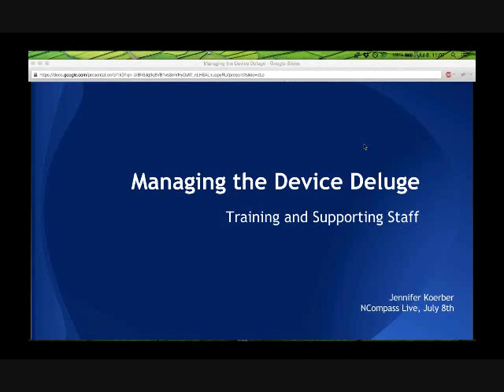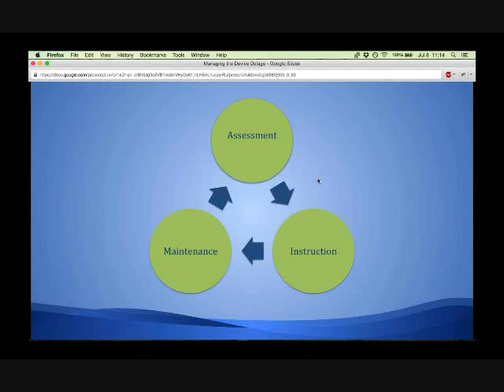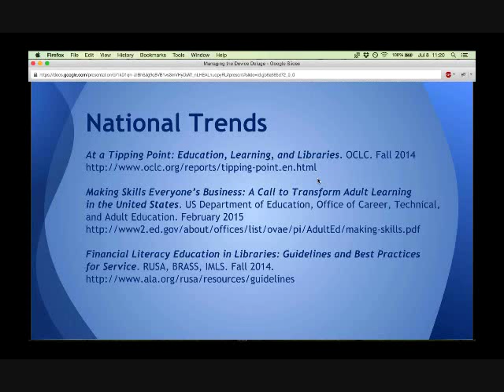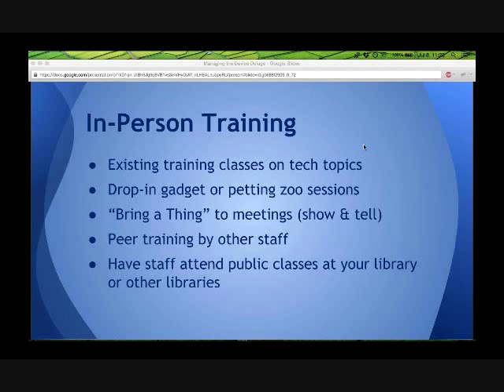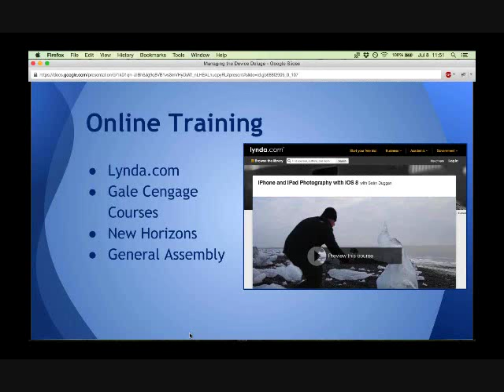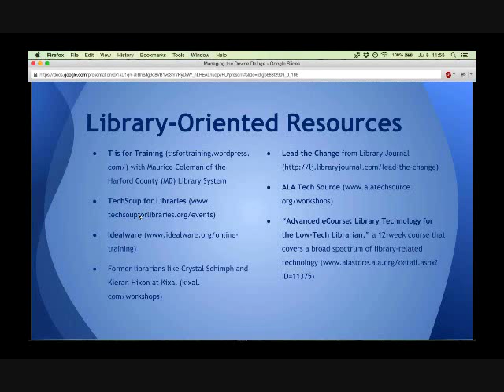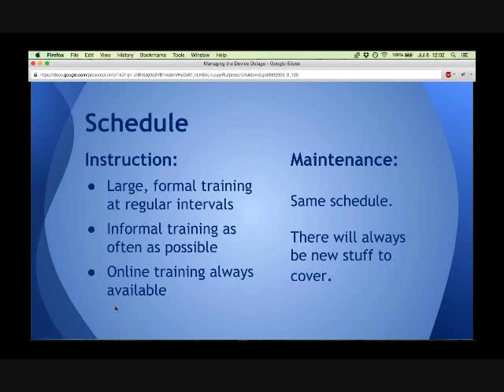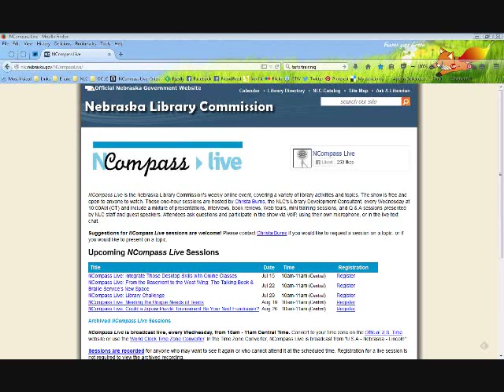NCompass Live: Managing the Device Deluge - Training and Supporting Staff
Librarians have always taught the public how to use the tools that serve their information needs, but now there's an ever-changing variety of personal devices that patrons use to access our services. How do front-line staff with self-taught or very basic knowledge of technology stay savvy about the latest and hottest gadgets? How do we train non-technical staff to effectively troubleshoot and train our patrons on using their own gadgets? By discussing her recent Library Journal article, Jennifer Koerber will offer suggestions and resources to train and support your library staff.

Presenter: Jennifer Koerber, Public Instruction Curriculum Development Coordinator, Boston Public Library.